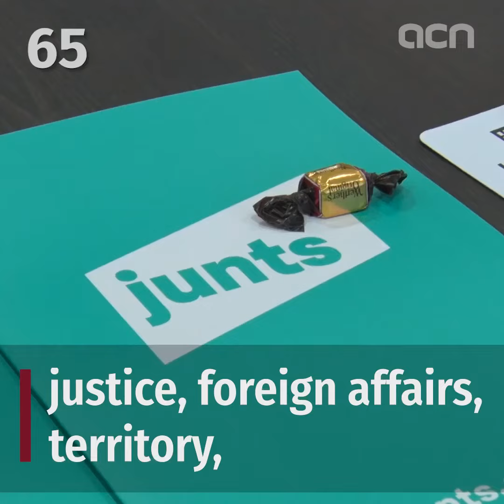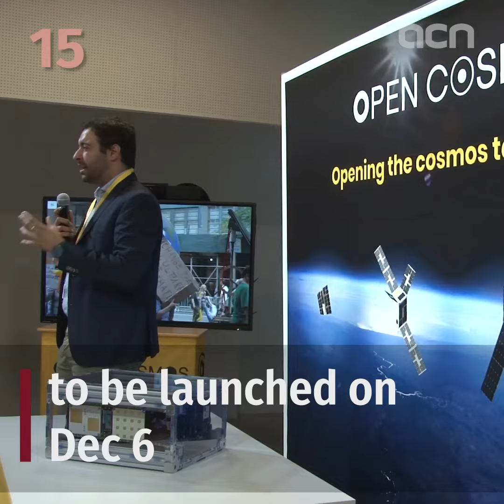11-Oct-22: 'New Catalan government up and running after coalition collapse'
The new government of Esquerra Republicana is up and running after seven new ministers were sworn in today ahead of the first meeting of the new-look cabinet.